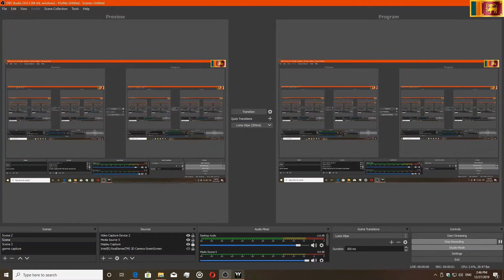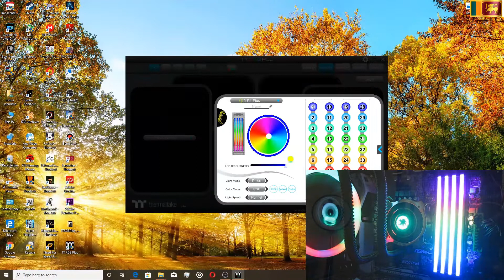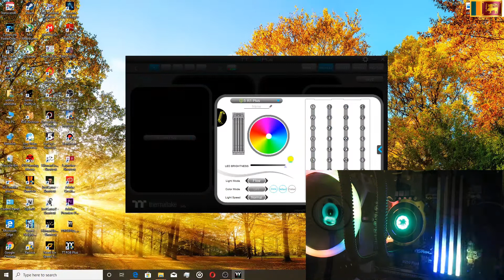For the first time in Srilanka , Thermal take Pacific R1 plus Ram Heatsink Unboxing ,Testing ,Review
Thermal take Pacific R1 plus Ram Heatsink  Unboxing And Review

For ThePrices

Thermal take driver TT Plus Software

➥ MY PC Specs:

•GPU: H.i.s Rx 570 8gb
•CPU: Intel(R) Core i7-7400 CPU
•RAM: 8GB 2133MHZ
•MB: Asrock B250-PRO 4
•Crucial 256 GB SSD
•5TB Hard ✊🏻💦
•Operating system: Microsoft Windows 10 Pro
•ASUS VZ249H Full Hd 1080p Moniter

Ushi's  GAMING YOUTUBE CHANNEL

© I do not own all the material i'm posting on my channel.